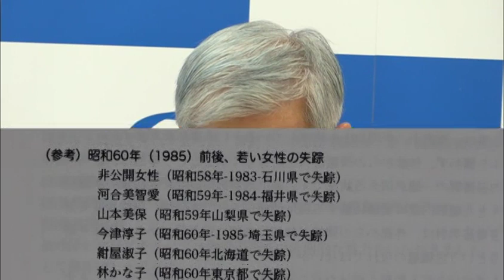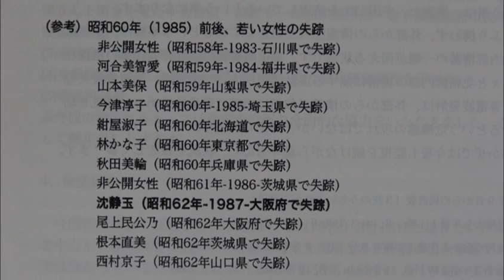291102調査会会見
11月2日の記者会見はすでにＹｏｕＴｕｂｅで画像をアップしていますが、これは映像教育研究会の稲川和男代表が撮影編集して下さったもので、こちらの方が画像も音声も鮮明です。沈静玉さんの発表も含め重要な内容ですのでぜひ拡散ご協力お願いします。